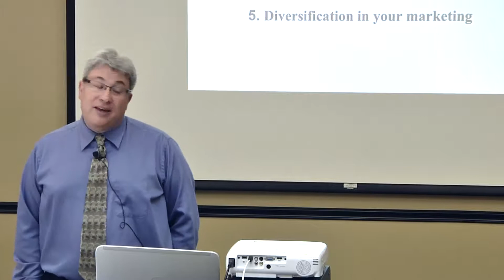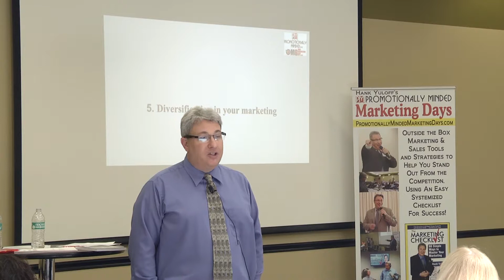Giving Information Away